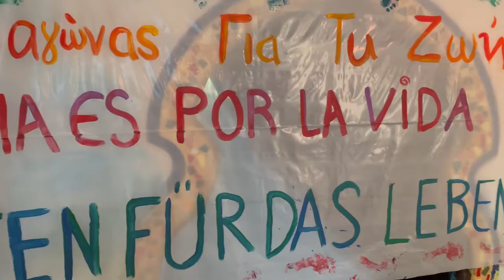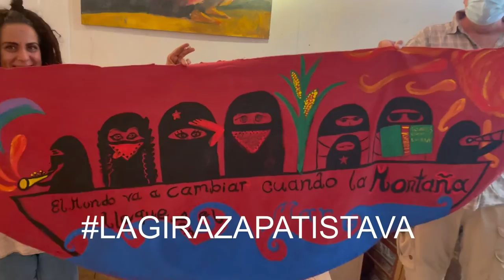Vigo I Banner zur Feier der Ankunft der 1. EZLN-Delegation zur Reise durch Europa